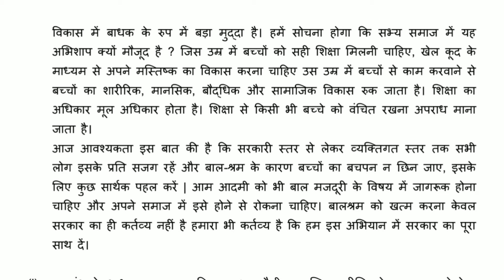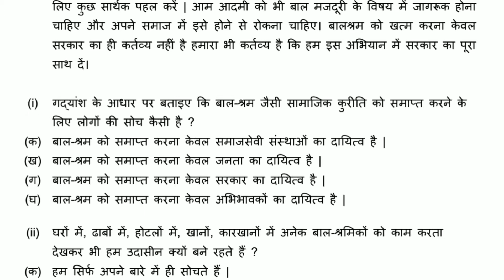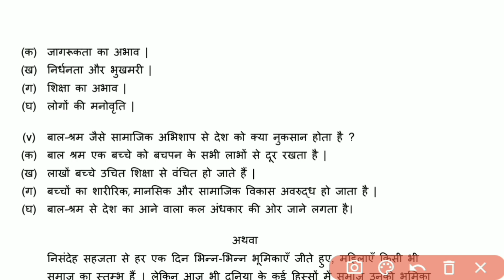Sqp Hindi A Class 10 apathit gadyansh Antrashtriy shram sangthan ke